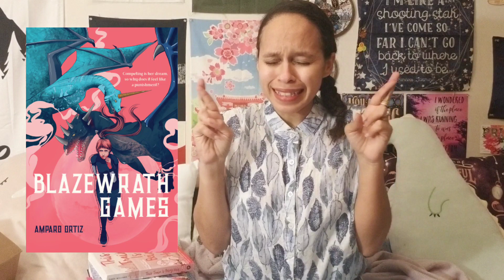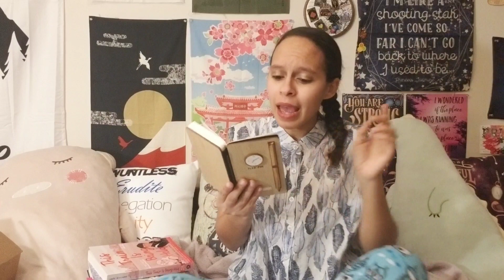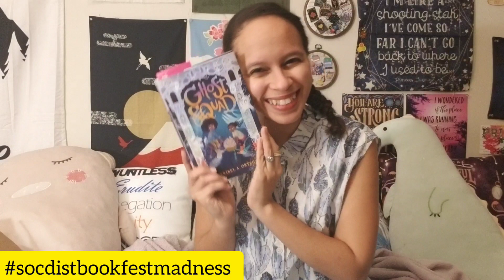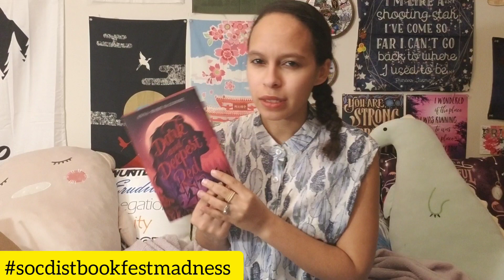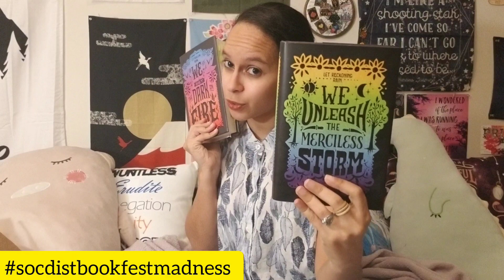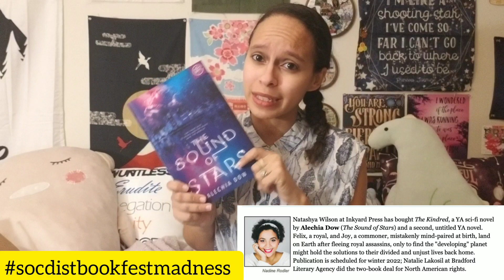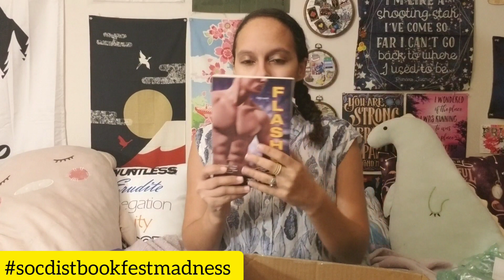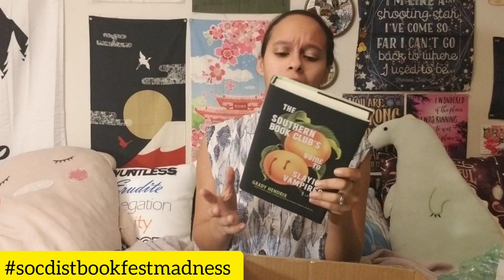After SocDistBookFest Book Tag!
Questions:

 A new author/book you now want to check out:
- [ ] Most entertaining panel:
- [ ] Most interesting or insightful panel:
- [ ] Softest or sweetest panel:
- [ ] And author you would want to be friends with:
- [ ] An author you want to hear more from:
- [ ] Something that surprised you:
- [ ] How many books did you buy, request from library or add on goodreads?
- [ ] Would you attend again in the future?

You can watch all our panels if you missed them, here!